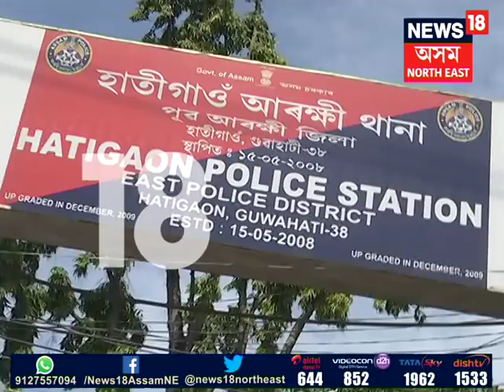Income Tax Dept Employee Honey Trapped by a Girl he met over the Phone in Guwahati